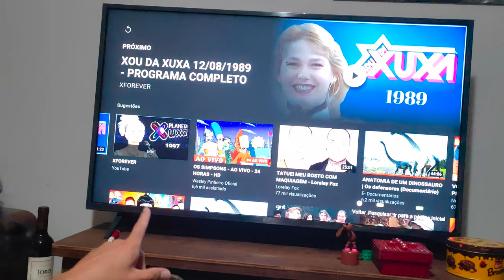GANHADORES DO COMPUTADOR GAMER, ROBÔ ASPIRADO E A ESCOVA GIRATÓRIA - Fubá online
Conheçam os ganhadores do sorteio da rifa que fizemos.

Veja essas Play lists:
Quem me enviar alguma coisa? 💌 🎁
Para: Fubá
Coronel Macedo-SP
NOME: Dieile D. M. Parente
AGENCIA: 3478
CONTA POUPANÇA: 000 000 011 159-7
OPERAÇAO: 013